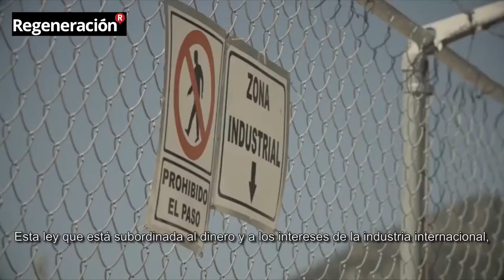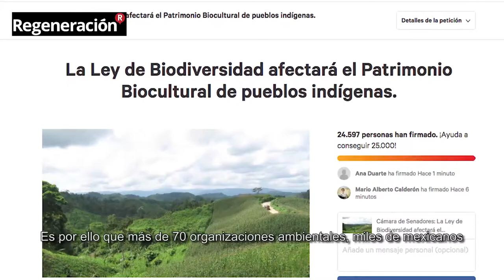Cuidado con los ecocidas del PRI y Verde ¡No a la ley de biodiversidad!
La Ley de Biodiversidad, además de violar el proceso legislativo por no haber sido lo suficientemente discutida y estudiada, es violatoria a los tratados internacionales de los que México es firmante, como el 169 de la OIT y el derecho a la consulta y al consentimiento libre previo e informado.